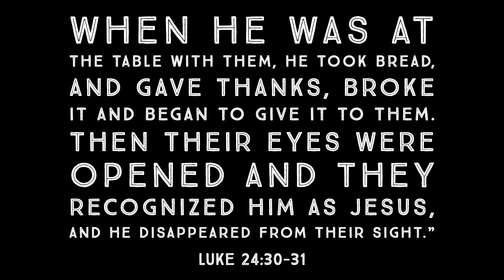Family Ministries - Jesus Is Always With Me - Week 4 - LevelUp - April 26, 2020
Hey! Parents and kids check out this third video of Bobbi introducing and teaching the lesson today.